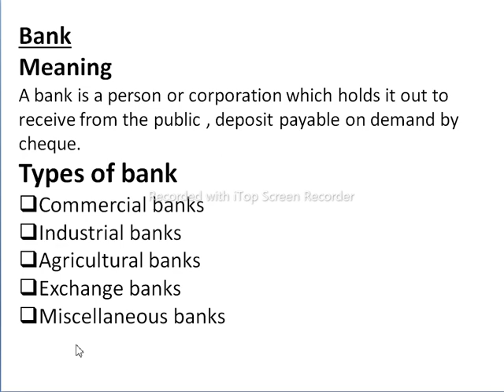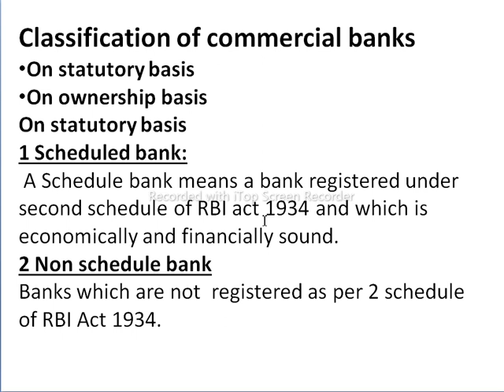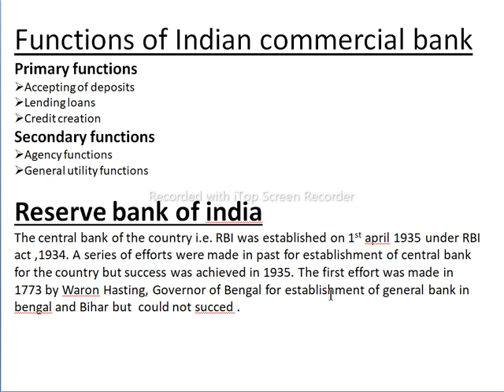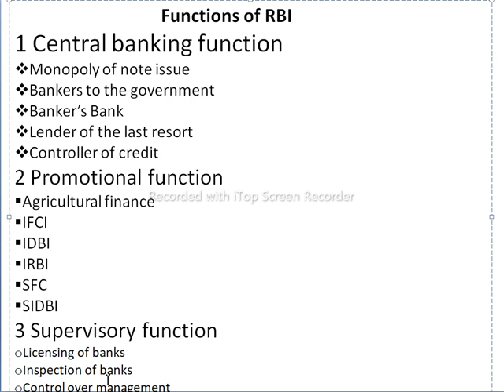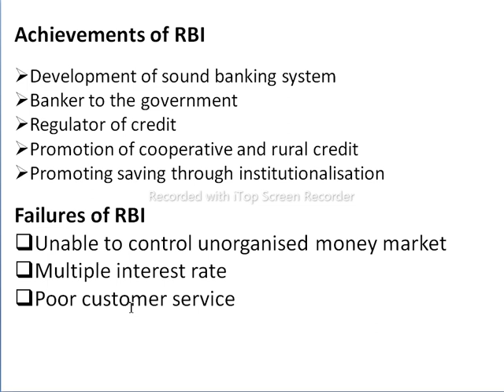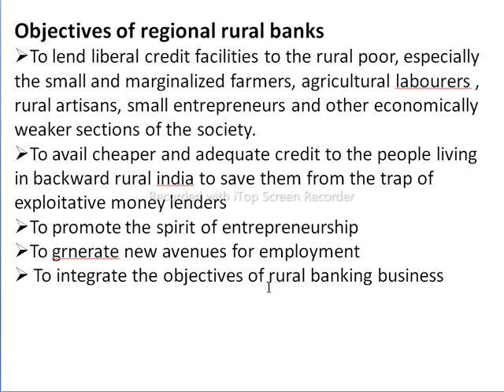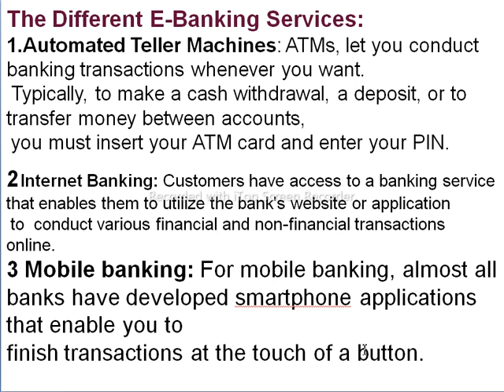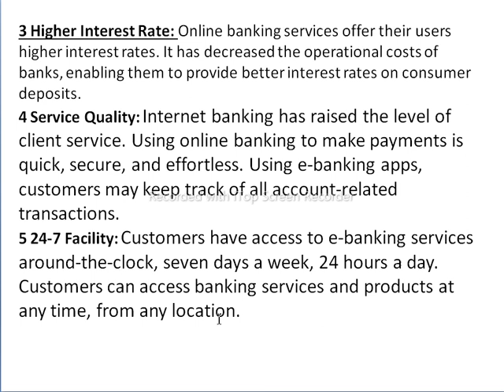Currency banking and exchange || Unit 3 semester 1 || Complete revision